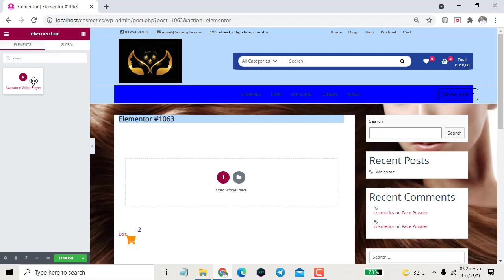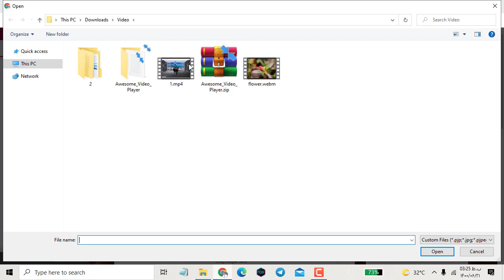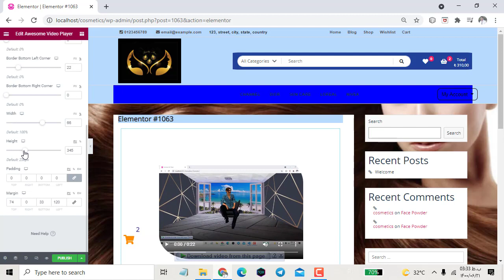Awesome Video Player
Create a customize video player using elementor widget.

Major features include:

* Create a customize shape for your video player
* Available as elementor widget
* Easy to customize features